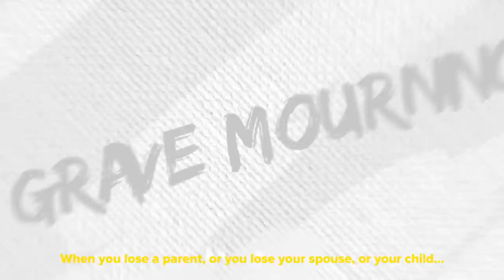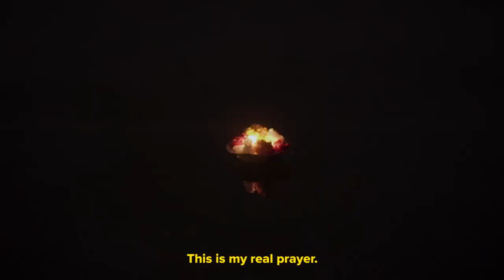Shaycation: India | Shay Mitchell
There’s a particular magic in India that keeps drawing me back time and time again. Hopefully this video does the incredible places, sounds, textures and people justice - here’s a glimpse of what’s happening halfway around the world. xoxo Shay

Executive Producer: Matte Babel
Cinematography and Editing: Jon Brandon Cruz
Editor In Chief: Amy McCabe
Photography: Dominic Peruzzi, Flannery Underwood
Style: Bruno Lima
Hair Style: Joseph Chase
Tourism: Allison Rumon-Miller & Mr. Mahapaji Banerjee
Magazine: Modeliste Magazine

Huge shoutout to Odesza, Jai Wolf and Clasixx for sharing their beautiful music with me. Definitely go check them out if you haven't already, it's some of my favorite music right now.

Featured Music:

Artist: Jai Wolf

Song: “Indian Summer”

Artist: ODESZA

Songs:

“Line of Sight (feat. WYNNE & Mansionair)”
“Meridian”

Artist: Classixx

Song: "A Mountain With No Ending (feat. Panama)

Special Thanks to:

Taj Hari Mahal
Jhalamand Garh
Ghanerao Castle & Jungle Lodge
Mihir Gar
Rohet Wilderness Camp
Reggie’s Camel Tent, Osian
Taj Diplomatic Enclave

Turkish Airlines
From Lost To Found Travel